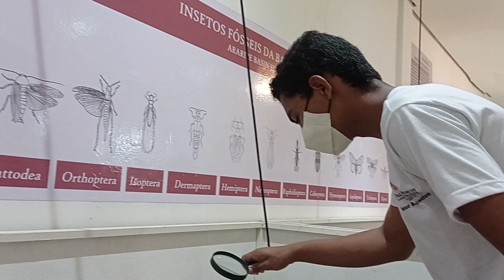Museu de Paleontologia Plácido Cidade Nuvens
Conheça o Museu de Paleontologia Plácido Cidade Nuvens, equipamento da Universidade Regional do Cariri e Geopark Araripe, localizado na cidade de Santana do Cariri - CE.